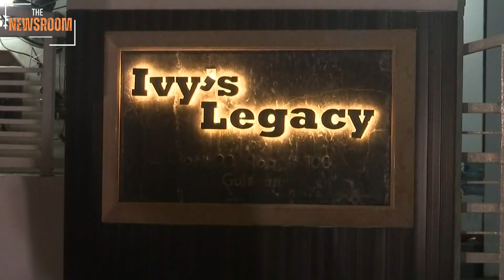সত্য কথা কাল হলো তামিমের,আনফিট কাউকে চায় না সাকিব | The Newsroom-দ্যা নিউজরুম